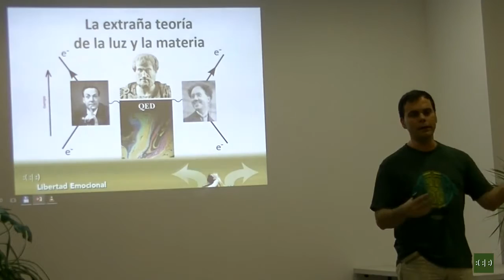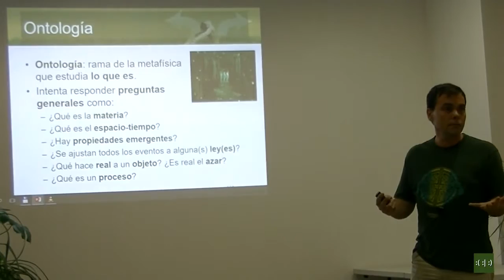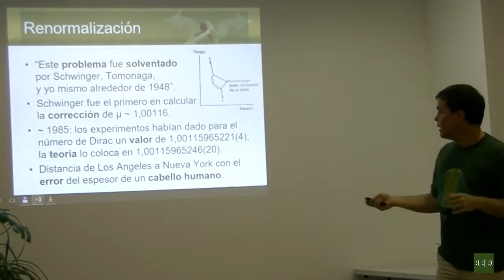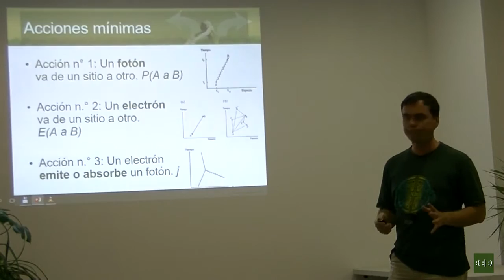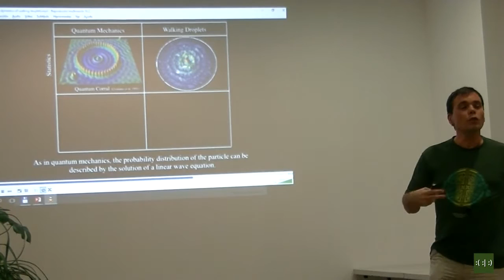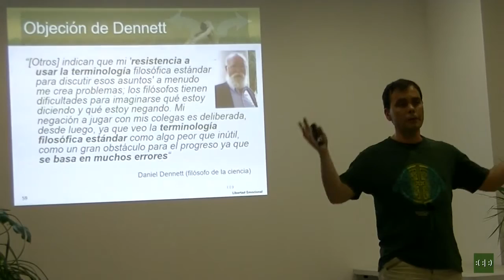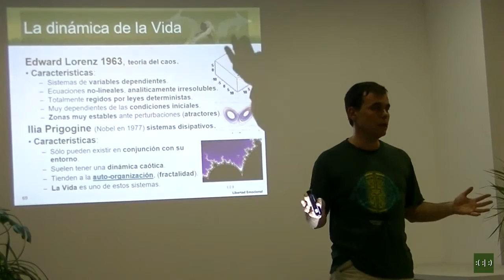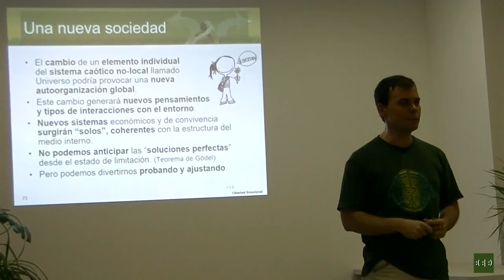Semana de la Ciencia 2015: La extraña teoría de la luz y la materia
Richard Feynman fue el co-desarrollador de la teoría del electromagnetismo cuántico (QED), la teoría física más exacta de todas las formuladas. En ella se incluyen peculiaridades no observadas en el mundo macroscópico que pueden ser explicadas de muy diversas maneras conocidas como: interpretaciones de la mecánica cuántica. La evaluación de las consecuencias de estas interpretaciones en la vida del ser humano abre las puertas a la filosofía.